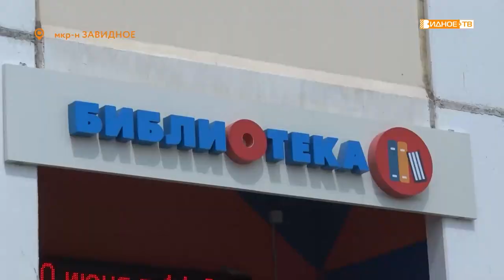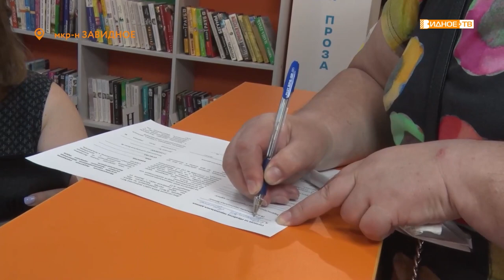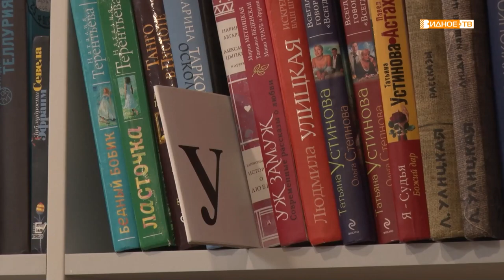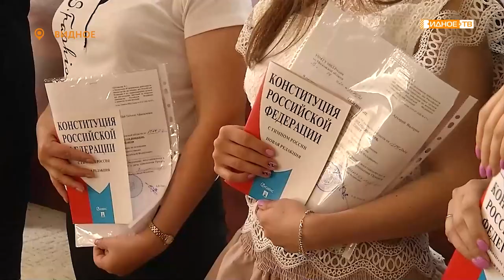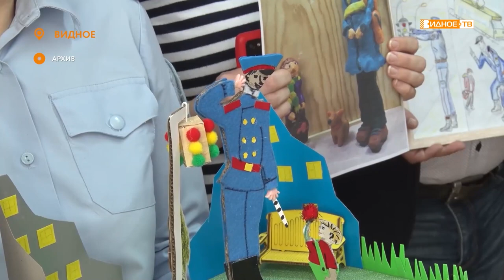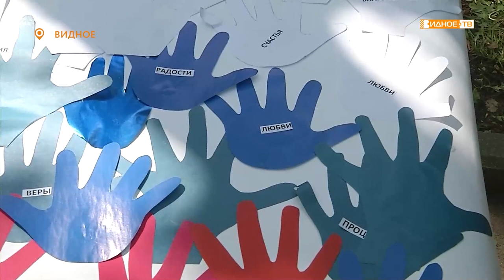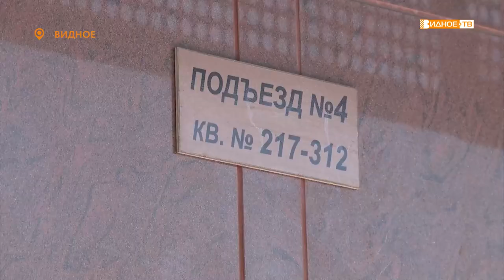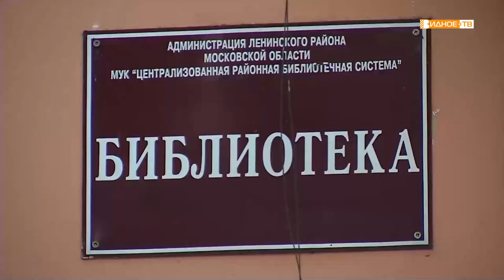Новости телеканала Видное-ТВ (10.06.2022 - пятница)